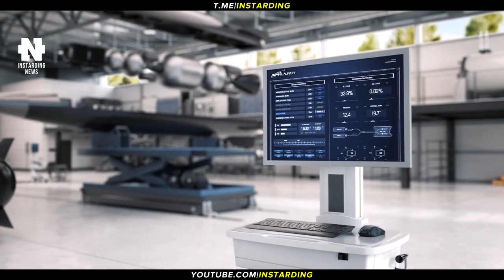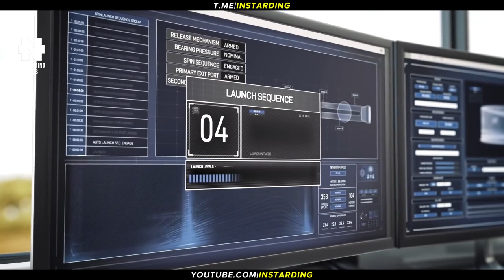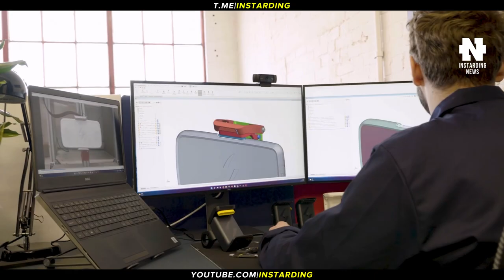КАТАПУЛЬТА ОТПРАВИТ СПУТНИК В КОСМОС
👇 Отзывы из закрытого канала!

► В этом видео:
• НАСА чрезвычайно заинтересовалось проектом космической катапульты. Инновационный центр «Бирюч» представил отечественный грузовой беспилотник Hi-Cargo. Lucid выпустила улучшенную версию своего самого дорогого электромобиля Air Grand Touring Performance. Nissan выпустит первый электромобиль с твердотельной батареей в 2028 году. Автономные грузовики Kodiak удвоят эффективность грузоперевозок в США. Новая батарея для электрификации велосипеда помещается в кармане.

► Таймкоды:

00:00 - Коротко о главном
00:22 - Катапульта SpinLaunch
01:18 - Собрал работающий джетпак в гараже
02:13 - Грузовой беспилотник Hi-Cargo
02:48 - Lucid Air Grand Touring Performance
03:27 - Электромобиль с твердотельной батареей
04:12 - Автономные грузовики Kodiak
05:34 - Электрификации велосипеда
06:35 - Подпишись на канал